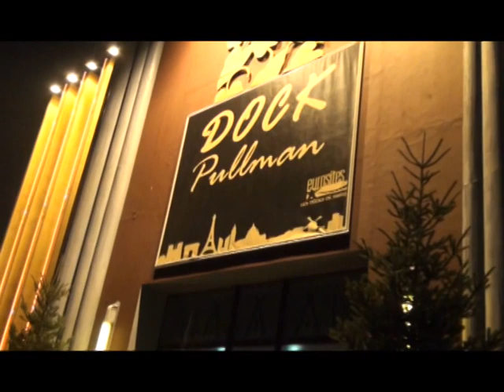France en Direct Samedi 2812